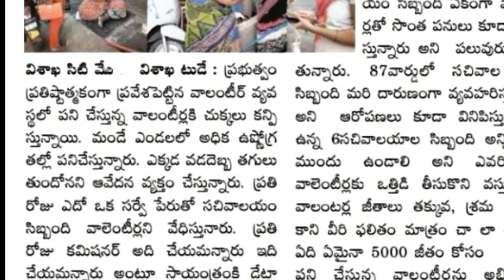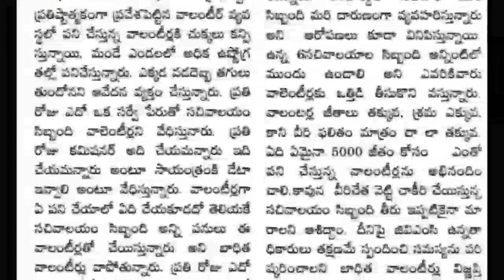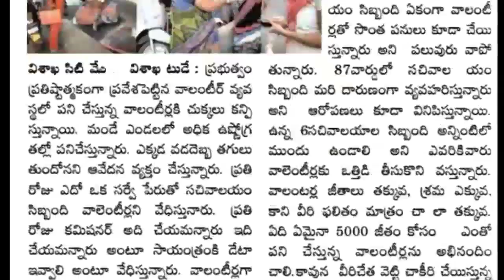గ్రామ వాలంటీర్ల జీతాలు 10 వేలు పెంచాలని GVMC అధికారులకు విజ్ఞప్తి ! మండుటెండలో సర్వే గొడ్డు చాకిరీ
ap cm Jagan talk about volunteer,Grama volunteer mobile vehicle today latest news, mobile vehicle in Grammar volunteer, warranty ration distributor in mobile vehicle, Grama volunteer option form fill, Garib Kalyan Yojana Bima 50 lacs Grama volunteer, Grama volunteer Garib Kalyan Yojana, gram volunteer Garib Kalyan Yojana latest news, Grama volunteer Bima policy latest news, Grama volunteer 10, 000 salary news